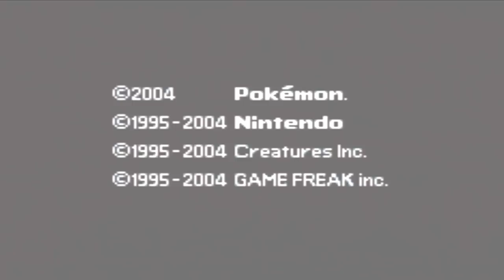playing gameboy on the ps3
ONLY WORKS FOR COSTUME FRIMEWARE CFW'S!